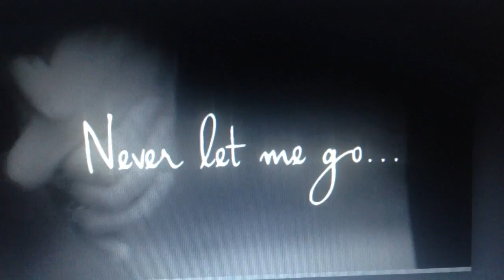"Forever" Fan Video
Fan video of "Forever" by J Sutta.